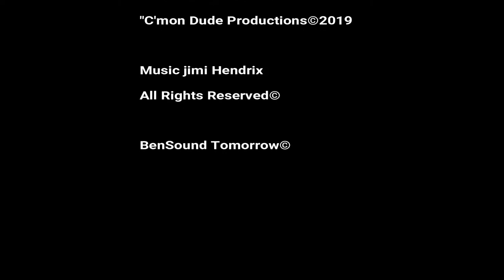Taylor Smith Trio~ March 23 2019~ Chrome Lounge Omaha NE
I would personally like to thank Steve and Carl for this.
Made me smile.